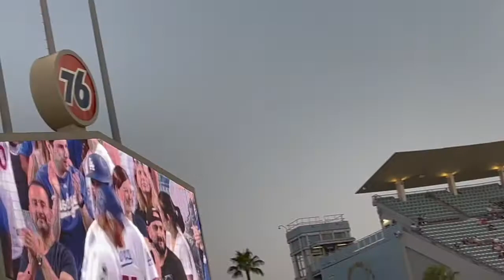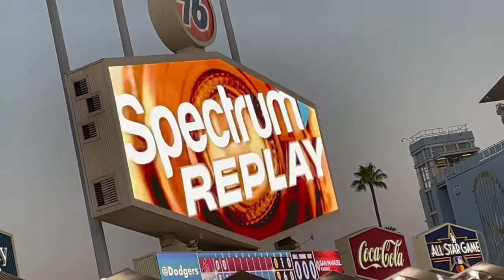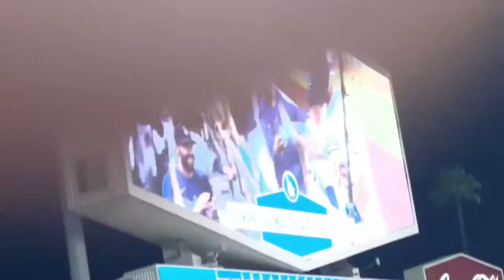GAMEDAY ! A HISTORIC night AT DODGER STADIUM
This will be a game i wont forget for a long time. And for the good guys this time. LA puts up history in historic never done before numbers, and I was there to witness it.